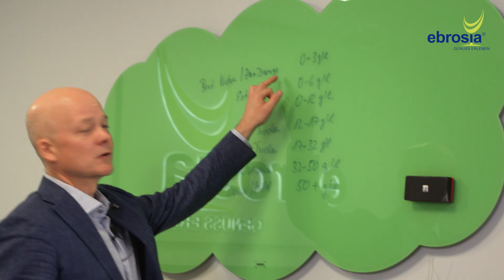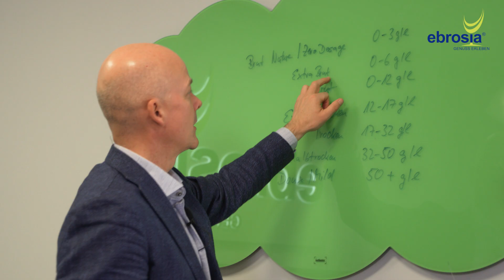Wein für Anfänger- Wann gilt ein Sekt als brut - ebrosia Weinakademie Folge 2 wein 2021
Wein schnell und einfach erklärt vom Sommelier Rüdiger Kleinke

Egal ob in der Weinkarte oder direkt auf der Flasche - auf den Begriff "Brut" stößt der Champagner- oder Sektliebhaber häufig. Doch was genau bedeutet Brut?  Den wichtigsten Fragen zu diesem Thema gehen wir in diesem Video auf den Grund.

Bei der ebrosia Weinakademie gehen wir spannende Themen rund um das Thema Wein.

Bei ebrosia könnt ihr Weine Online günstig und sicher bestellen